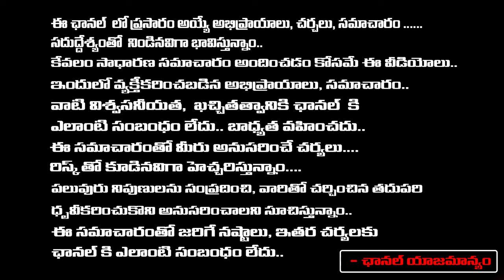Devotees At Balkampet Yellamma Temple | Ameerpet | Red Tv